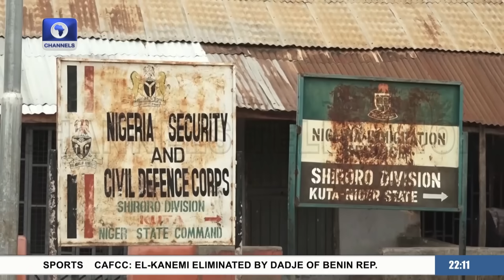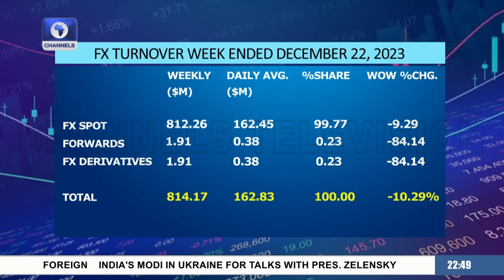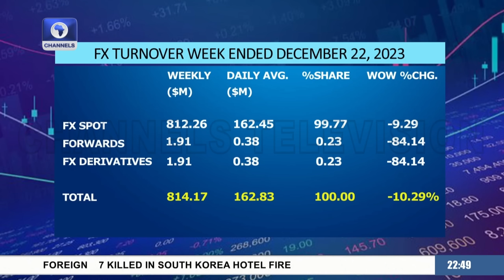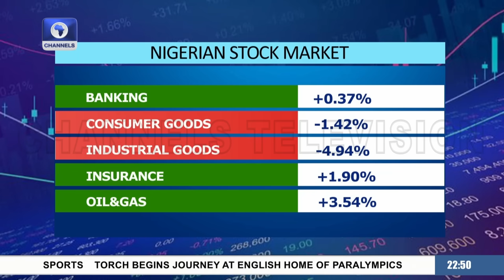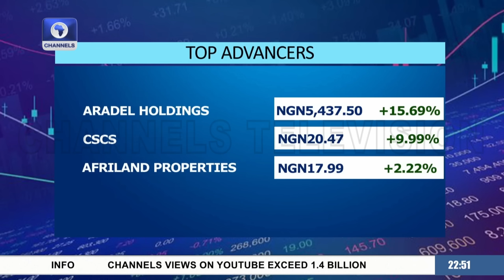News At 10 | 24/08/2024